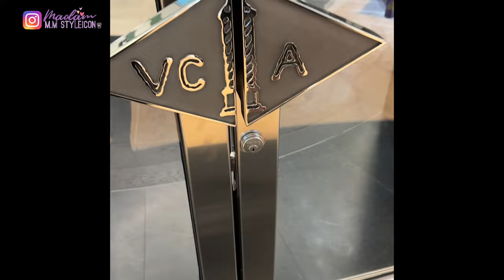LAS VEGAS SHOPPING VLOG W/ TRISH TRINH | NEW DIOR 95.22, BVLGARI, VCA, VERSACE & BURBERRY | ℳ.ℳ ♛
772 | LAS VEGAS SHOPPING VLOG W/ TRISH TRINH | NEW DIOR 9522, BVLGARI, VCA, VERSACE & BURBERRY | ℳ𝒶𝒹𝒶𝓂 ℳ.ℳ 𝒮𝓉𝓎𝓁ℯ𝒾𝒸ℴ𝓃 ♛

⏱𝚃𝚒𝚖𝚎𝚜𝚝𝚊𝚖𝚙
0:00​ Introduction
0:52 SHOUTOUT TO MY FIRST COMMENTERS from my last video
Van Cleef and Arpels
VERSACE
NEW DIOR 9522
BVLGARI
BURBERRY
5:39 If you think this video is useful, you can buy me a coffee by sending me “super thanks”!🥰

Love, 𝑀𝑀
❤︎ LET’s SOCIALIZE!

CHANEL Beautè:
Sublimage Foundation
Makeup cleanser
Face scrubs
Links 🔗
᯽ MOMMESILK:
᯽ Cosmetic Pouch Encasement PM (AiMeré Luxury Collection)